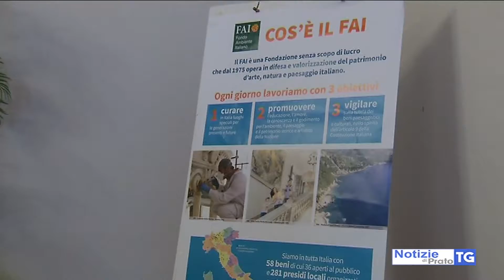2017-03-22 PRATO - GIORNATE FAI, ECCO COSA VISITARE IL 25 E 26 MARZO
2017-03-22 PRATO - GIORNATE FAI, ECCO COSA VISITARE IL 25 E 26 MARZO